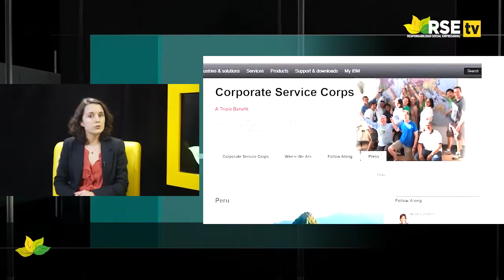ENTREVISTA A SOPHIE PERDRISET, LÍDER DE RELACIONES CORPORATIVAS Y COMUNITARIAS DE IBM DEL PERÚ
TEMA: EL PROGRAMA CIUDADANÍA CORPORATIVA DE IBM